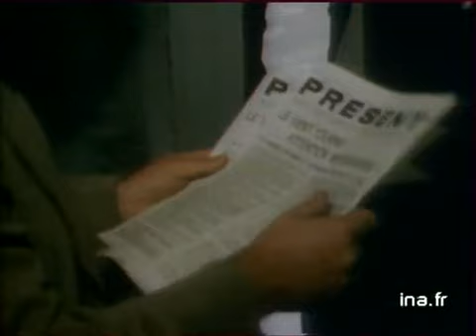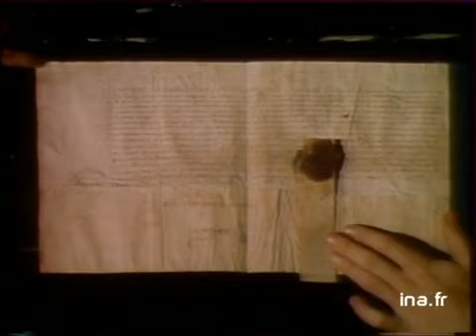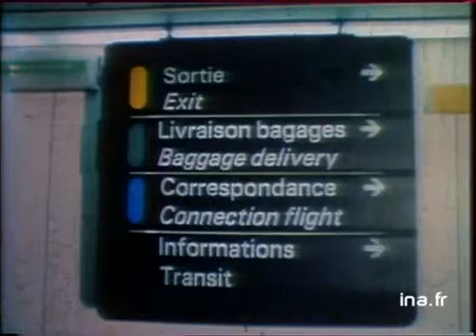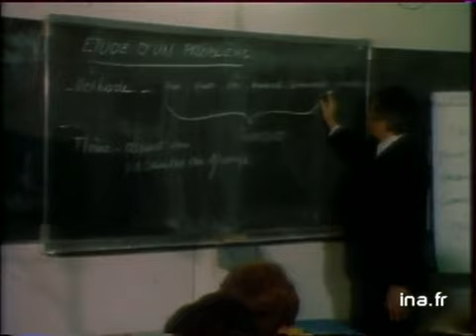20h Antenne 2 du 24 octobre 1976 - Hua Guofeng, nouveau maître de la Chine | Archive INA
présenté par Didier Lecat
les titres :
- Hua Guofengsuccède à Mao en Chine
- la conférence des évêques perturbée par les intégristes catholiques